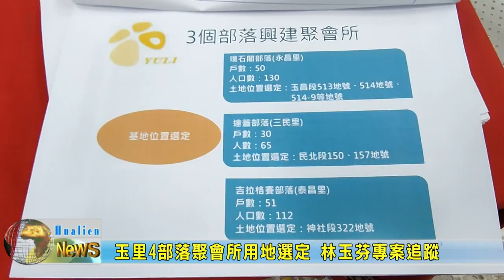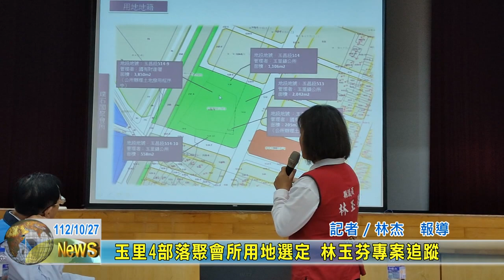20231027 04 玉里4部落聚會所用地選定 林玉芬專案追蹤